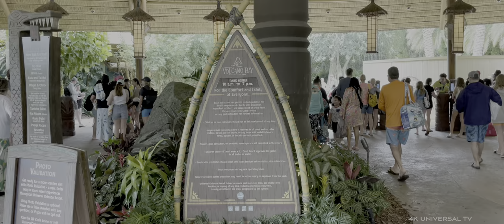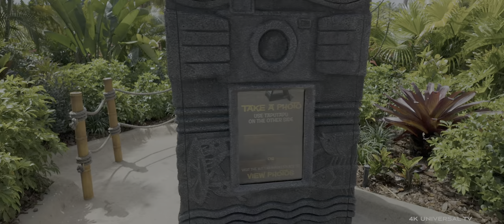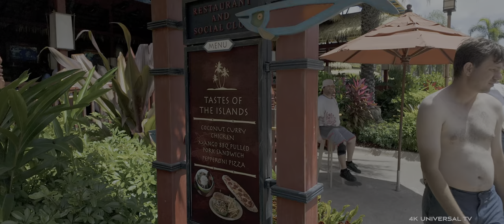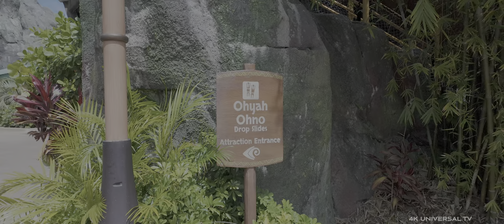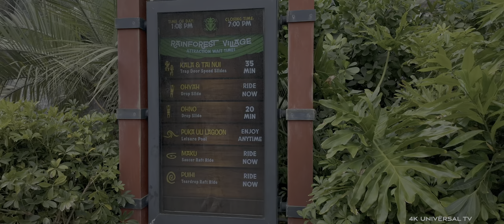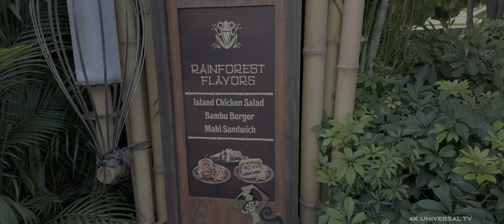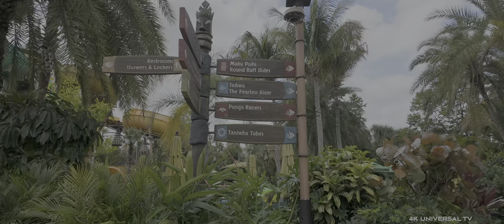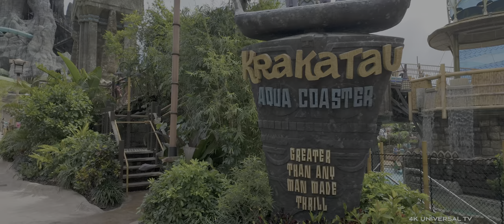Ultimate 4K Tour of Universal Studios Orlando Volcano Bay 2024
Full 2024 Walkthrough on Universal Studios Orlando Volcano Bay in 4K HDR

Local Universal Orlando Passholder Filming Universal Theme Park for the world to enjoy. 4K UNIVERSAL TV content will be in 4K HDR (HIGH DYNAMIC RANGE)